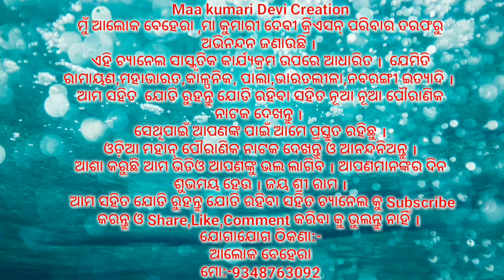କପଟେ ରାମ ଙ୍କୁ ମୋର ମାରିବା ପାଇଁ ।।Odia Ramayana||Nayagarh||Odia Nataka||Sita Chori